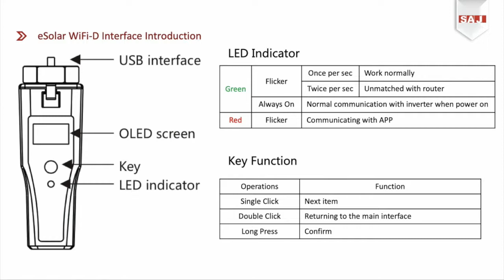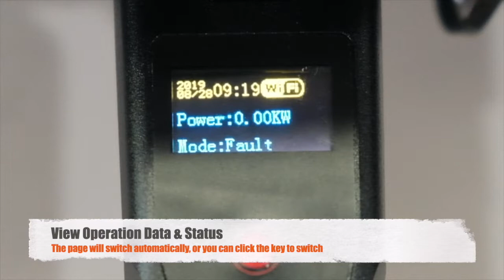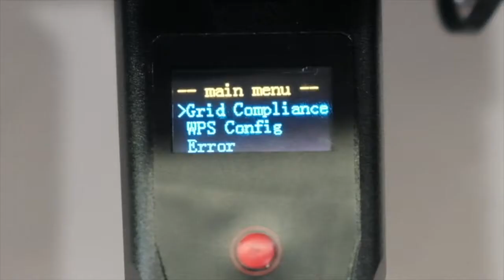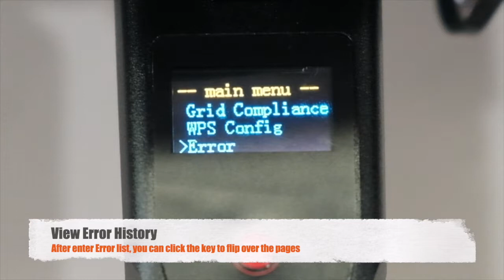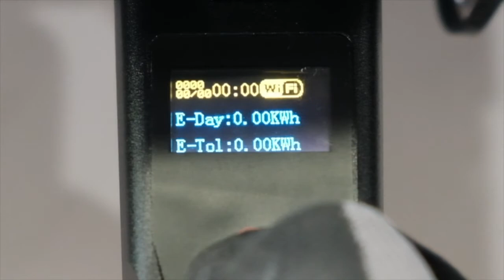R5 SERIES - How to use WiFi D module